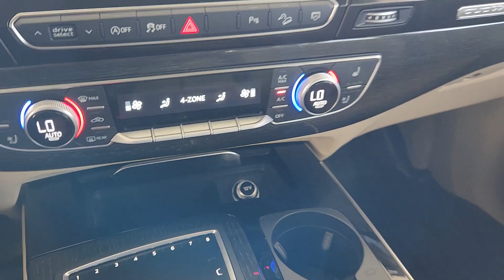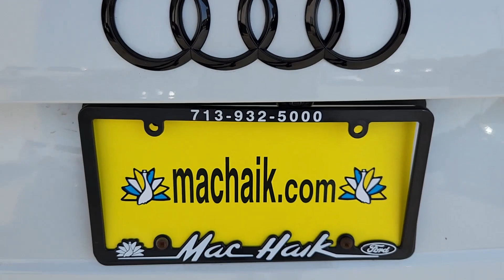2018 Audi Q7 Houston, Jersey Village, Mission Bend, Bellaire, Missouri City P1000B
Glacier White Metallic Used 2018 Audi Q7 Prestige available in 10333 Katy Freeway, Houston, Texas at Mac Haik Ford Houston. Servicing the Houston, Jersey Village, Mission Bend, Bellaire, Missouri City, TX area.

Clean  ONLY 61 258 Miles! WAS $33 991  $800 below J.D. Power Retail!  FUEL EFFICIENT 25 MPG Hwy/19 MPG City! Heated Leather Seats  Third Row Seat  Moonroof  Nav System  Power Liftgate  Panoramic Roof  Hitch  AWD  PRESTIGE PACKAGE br /br /KEY FEATURES INCLUDEbr /Leather Seats  Third Row Seat  Sunroof  Panoramic Roof  Power Liftgate. Audi Prestige with Glacier White Metallic exterior and Pistachio Beige interior features a V6 Cylinder Engine with 333 HP at 5500 RPM*. Serviced here br /br /OPTION PACKAGESbr /3D Bose Surround Sound System  Audi Side Assist w/Pre Sense Rear  Head-Up Display  navigation and assistance systems information  Audi Smartphone Interface  Apple CarPlay/Android Auto  Audi Connect PRIME & PLUS  Audi Connect CARE  limited time subscription  Audi MMI Navigation Plus w/MMI Touch  INRIX XD Traffic  Audi connect w/  Audi smartphone integration and MMI all-in-touch w/handwriting-recognition technology  Full LED Headlights  LED dipped and high beams  daytime running lights  static turn signals and all-weather light  Audi Virtual Cockpit  12.3 inch LCD fully digital instrument cluster w/1 440 x 540 pixel resolution and two visual modes: classic and infotainment  Topview Camera System  4-Zone Automatic Climate Control  diffuser  Audi Adaptive Cruise Control w/Stop & Go  traffic jam assist  Traffic Sign Recognition  vehicle speed warning  Audi Pre Sense Front  Audi Active Lane Assist  High Beam Assistant  Tires: 285/40R21 Summer Performance  Black Rubber All-Weather Floor Mats (Set of 4)  Q7 logo  Heated Rear Seats  3-Spoke Multifunction Steering Wheel w/Paddles  Heated Q-Design  7 700 lbs towing capacity and trailer hitch. br /br /VEHICLE REVIEWSbr /Edmunds.com explains  The Audi Q7 is one of the top luxury crossovers in the midsize segment. It offers an appealing combo of performance  comfort  technology and value. . br /br /EXCELLENT VALUEbr /Clean Was $33 991. This Q7 is priced $800 below J.D. Power Retail. br /br /BUY FROM AN AWARD WINNING DEALERbr /Get that Great Mac Haik Feeling br /br /Pricing analysis performed on 9/28/2023. Horsepower calculations based on trim engine configuration. Fuel economy calculations based on original manufacturer data for trim engine configuration. Please confirm the accuracy of the included equipment by calling us prior to purchase. br /
TOWING PACKAGE -inc: 7,700 lbs towing capacity and trailer hitch ,COLD WEATHER PACKAGE -inc: Black Rubber All-Weather Floor Mats (Set of 4), Q7 logo, Heated Rear Seats, 3-Spoke Multifunction Steering Wheel w/Paddles, Heated Q-Design ,DRIVER ASSISTANCE PACKAGE -inc: Audi Adaptive Cruise Control w/Stop & Go, traffic jam assist, Traffic Sign Recognition, vehicle speed warning, Audi Pre Sense Front, Audi Active Lane Assist, High Beam Assistant ,PRESTIGE PACKAGE -inc: 3D Bose Surround Sound System, Audi Side Assist w/Pre Sense Rear, Head-Up Display, navigation and assistance systems information, Audi Smartphone Interface, Apple CarPlay/Android Auto, Audi Connect PRIME & PLUS, 6 month trial subscription, Audi Connect CARE, limited time subscription, Audi MMI Navigation Plus w/MMI Touch, INRIX XD Traffic, Audi connect w/6 month trial subscription, Audi smartphone integration and MMI all-in-touch w/handwriting-recognition technology, Full LED Headlights, LED dipped and high beams, daytime running lights, static turn signals and all-weather light, Audi Virtual Cockpit, 12.3 inch LCD fully digital instrument cluster w/1,440 x 540 pixel resolution and two visual modes: classic and infotainment, Topview Camera System, 4-Zone Automatic Climate Control, diffuser vent w/Alu-optic trim, Manual Window Shades For Rear Doors & Tailgate, Driver & Passenger Front Seats w/Ventilation, 4-way power lumbar, LED Interior Lighting Package Plus, center console contour, center console ambient controls, center console sides and RGB color technology, LED Interior Lighting Package, door insert, door inlay, contour, instrument panel contour and door pocket LED accents, Electric Tilt/Telescopic Steering Column w/Memory, Power Closing Doors, Heated Auto-Dimming Power Folding Exterior Mirrors, memory 41K